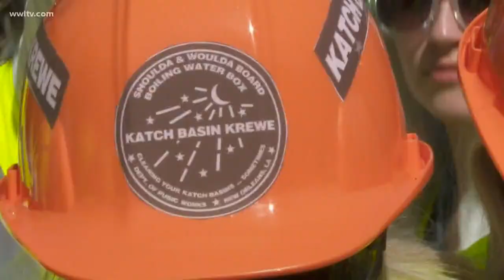Krewe to your own device in the Marigny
If you were looking for the wilder and alternative side of Mardi Gras, the Marigny was the place to be.